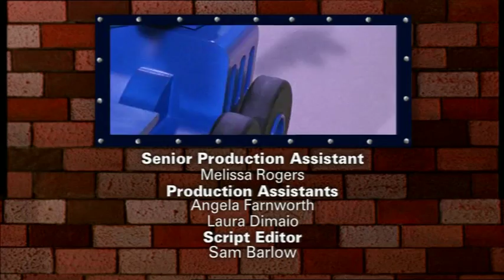Trix's Pumpkin Pie | Bob the Builder Classics | Celebrating 20 Years!